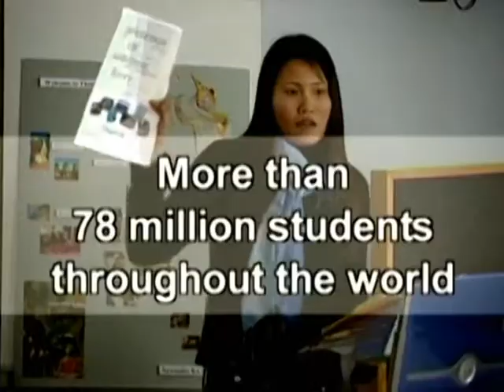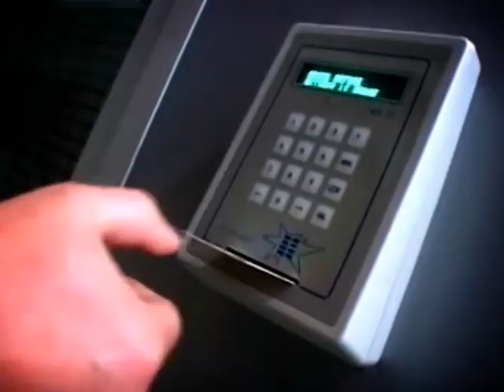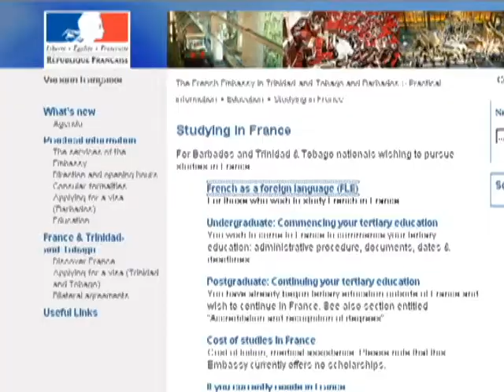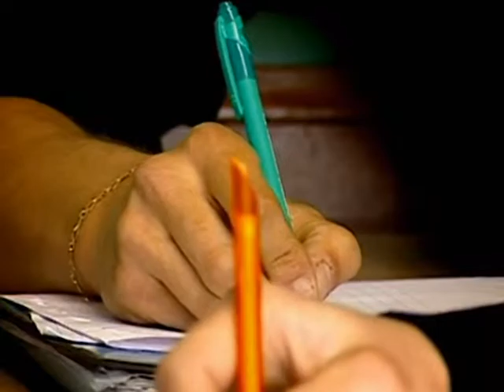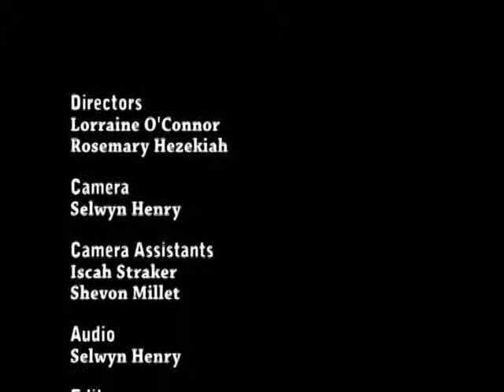alliance final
editing project for alliance francaise in trinidad in conjunction with riddums productions in 2008